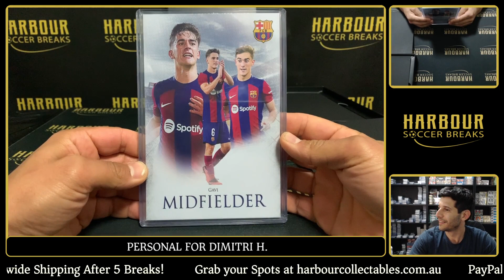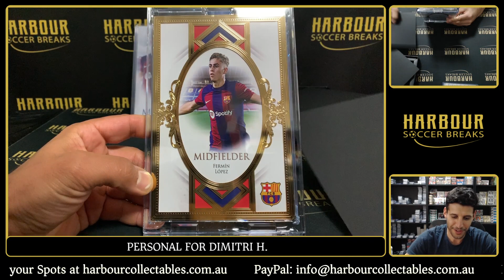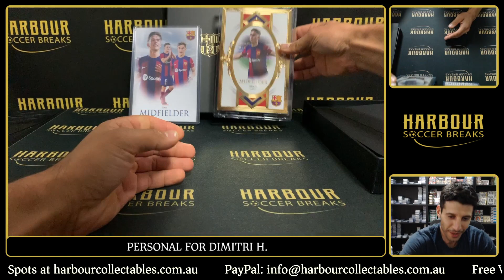Personal Break For Dimitri H. - 23/ 24 Futera Barcelona UNIQUE XL Card Collection